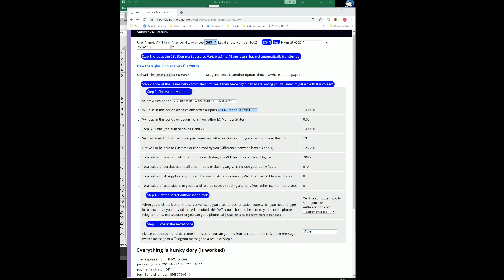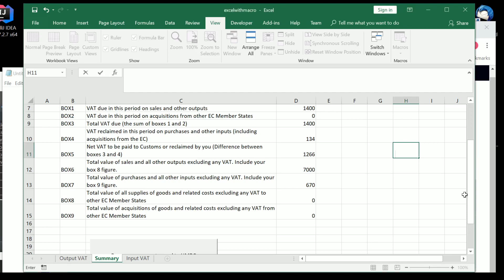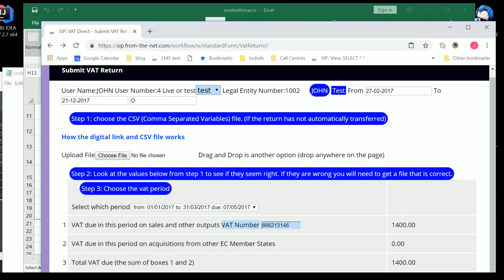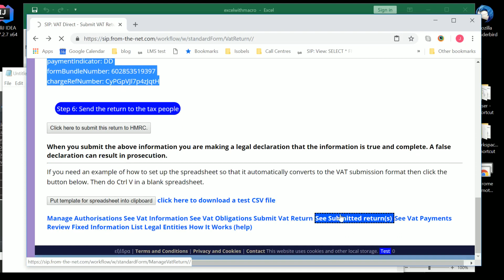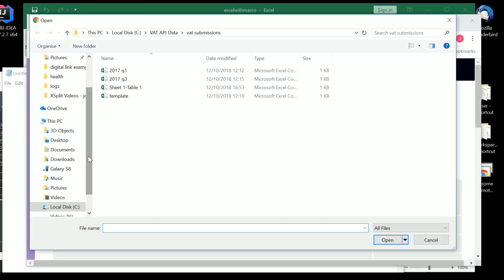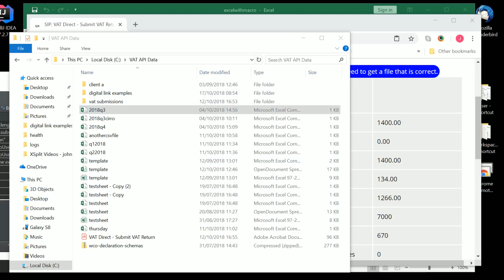Submitting a VAT return to HMRC as part of Making Tax Digital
This is a training video which explains how to use Cirrostratus Exedra to submit a VAT return to HMRC.  For further details see: